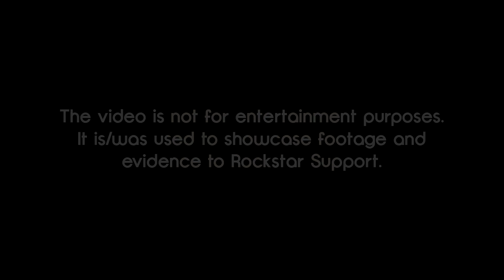Grand Theft Auto Online - Money Exploiters Report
A report for 6 different players on GTA Online PC, which happened yesterday (19/02/16).

There was 1 cheater (who I couldn't find, provide evidence) , but I have evidence of 6 players using a money exploit from the hacker in the server. I captured most of it in spectator mode and have also provided edited pictures of further proof of exploiting and their in-game location.

These are the exploiting players:

4DR1-76 - footage of him collecting over 7 money bags at the start of video

BlindDice - collecting money at start of video and running around

ericgro - was in the location of money drops - NO DIRECT 100% proof. May want to check his money amount

The Hacker - He was the 'Jesus' NPC model and many players noted this earlier, before this 'event'.

Help keep the GTA Online community hacker free!